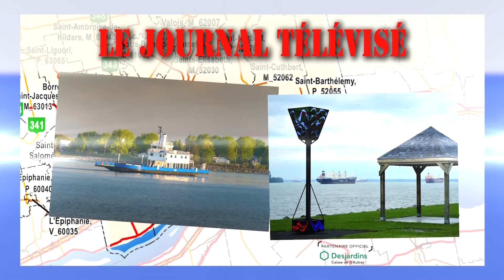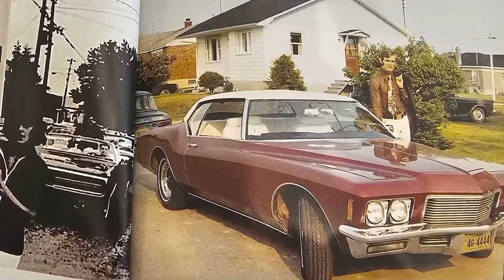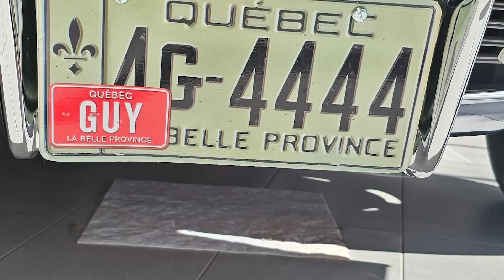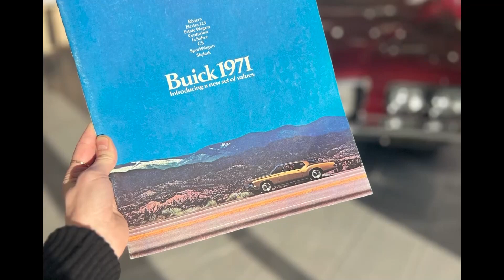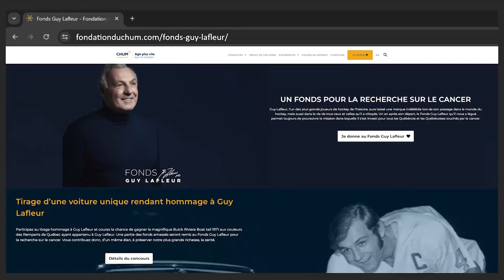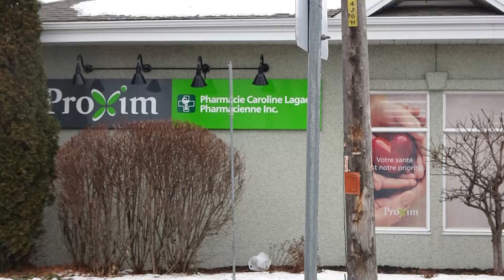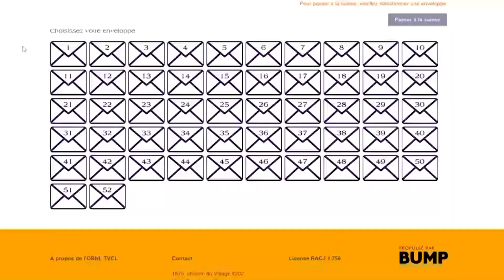Bulletin de nouvelles du 21 février 2024